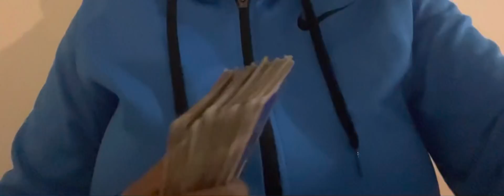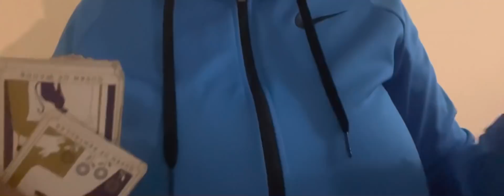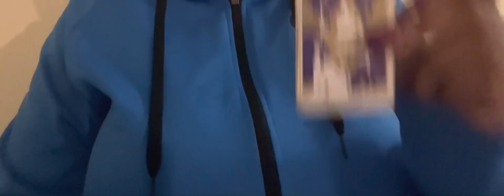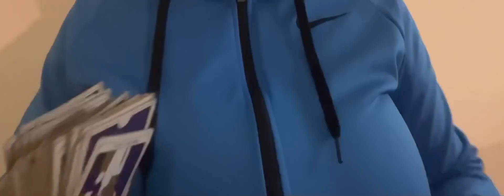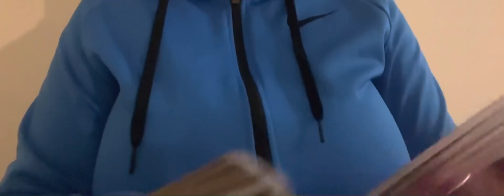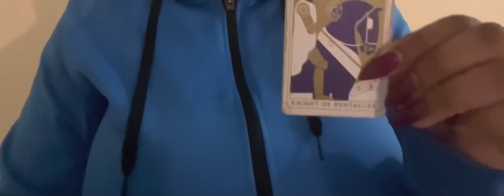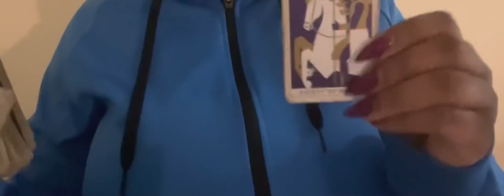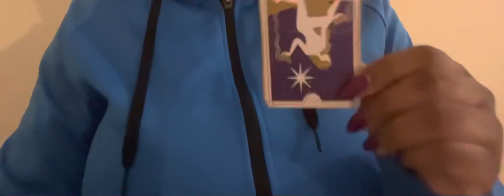Lil Kim NickiMinaj & NickiMinaj & ERICA banks reading